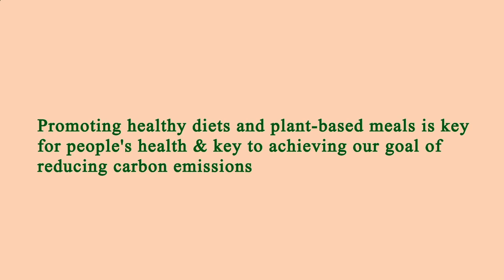Close to Me Restaurant - Close to Me Restaurants - Manhattan 10003 NY, New York County, New York, US